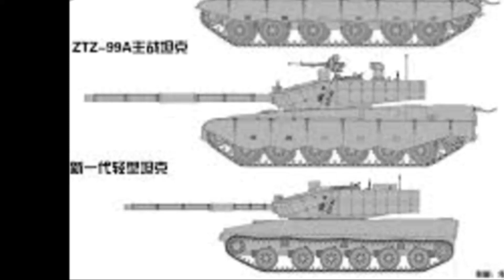China s New Export Tank to Be Upgraded With Active Protection System